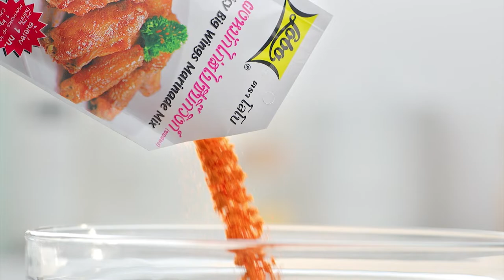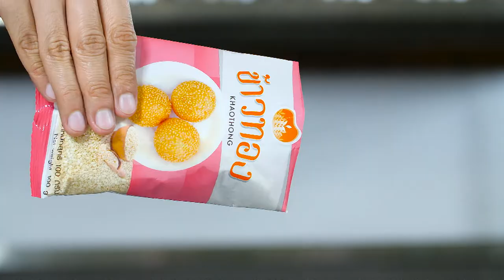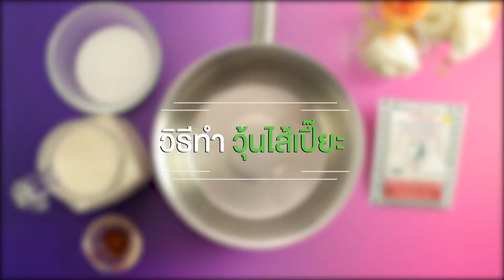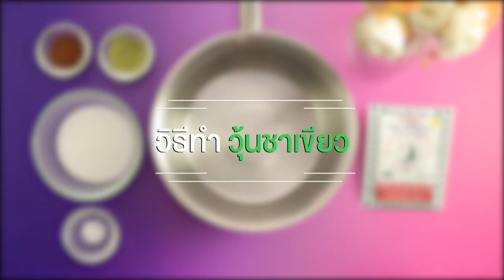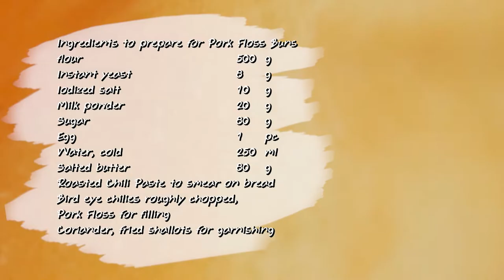รายการ "อดเปรี้ยวกินหวาน" อ.ยิ่งศักดิ์ สาธิตทำ "เปาะเปี๊ยะหวานรวมมิตร" I EP 86 [ 2/3 ]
เปาะเปี๊ยะหวานรวมมิตร ปกติทุกคนเคยทานปอเปี๊ยะสด หรือปอเปี๊ยะที่เป็นแบบทอด แต่วันนี้ 'อ.ยิ่งศักดิ์' มีสูตรเปาะเปี๊ยะหวานสอดไส้ผลไม้รวมและดอกไม้นานาชนิด ที่สำคัญหอมกลิ่นกะทิ มาฝากคร่ะ

▲Line @yingsakfood